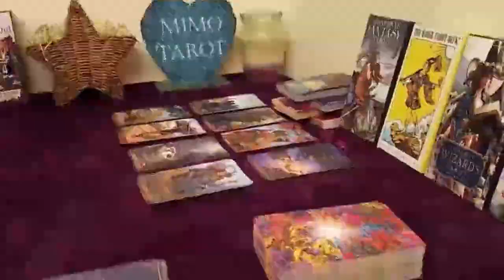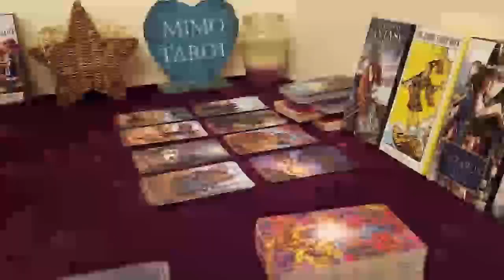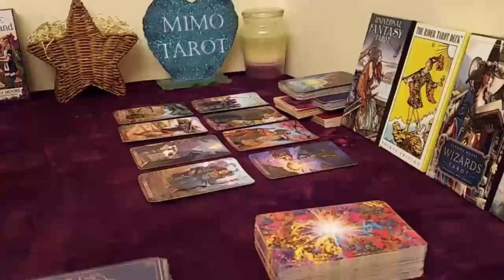scorpio tarot love reading right now they are looking for you